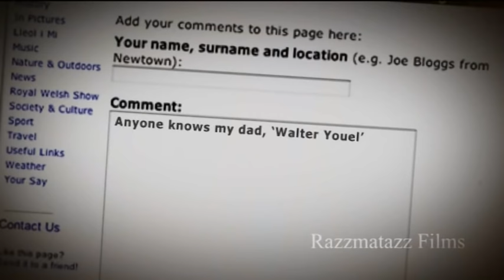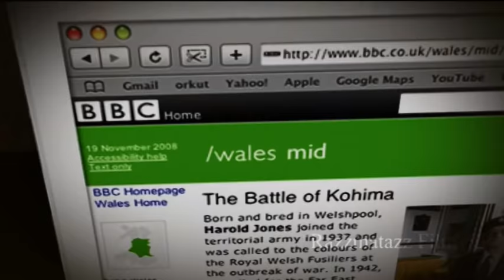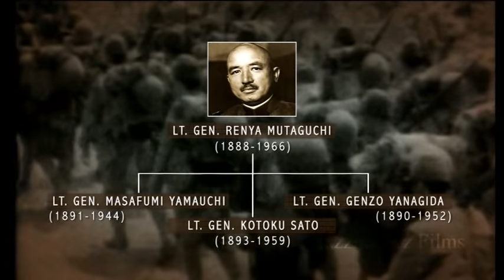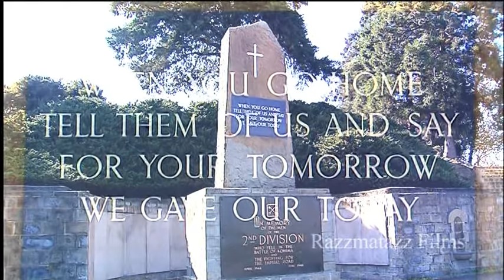The Battle of Kohima 1944 World War II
Battle of Kohima, (4 April – 22 June 1944) is known as the most decisive battle of he world war II. It took place in the Tennis Court of Garrison Hills between Allied Forces and Azad Hind Fauz Supported by the Japanese Military in attempt to capture the Kohima Ridge by the Japanese.

Anchor: Retrd. Col. Pradeep kapoor
Concept & Script: Kaanchan Bugga
Narrator: Rishi Rana Bhardwaj
Cinematographer: Srinivasan Janardhan
Sound recording: Sunil Kumar
Music composer: Manish Nautiyal
Post Production Director: Premojjwal Majumdar
Editor: Vikas Aswal
Director: Subroto Mazumder

Produced by: Directorate of Arts  Culture, Govt of Nagaland

PS: Presently the battle against Covid 19 is more destructive then any world war, its like a chemical war against humanity by an invisible power.